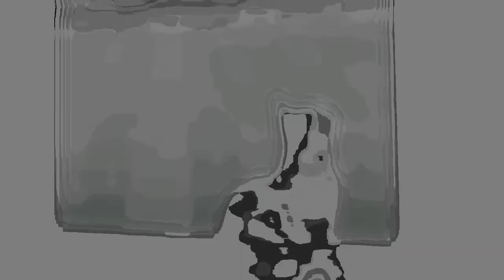Rapid - Legia i kibicujacy kot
Mecz Rapid - Legia i przeszkadzajka przed TV